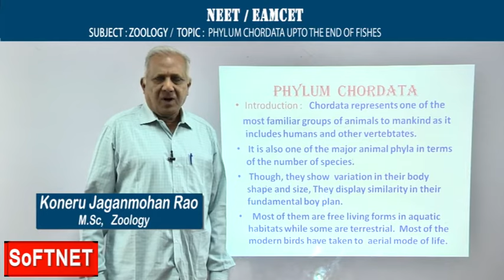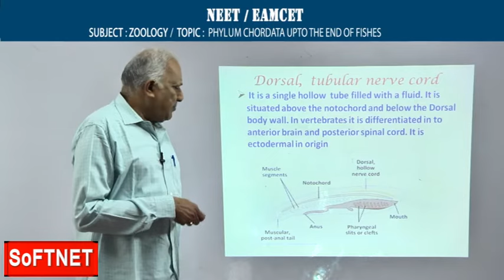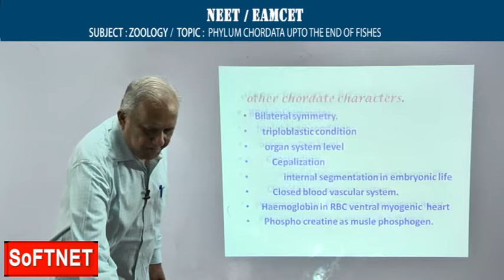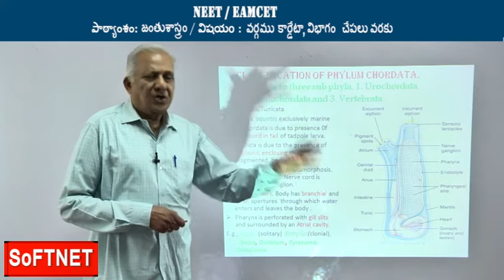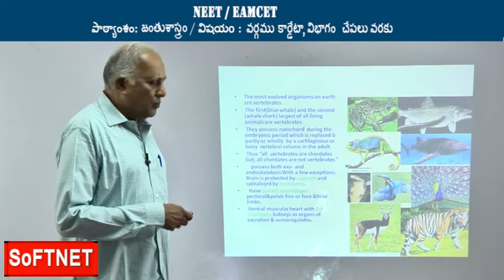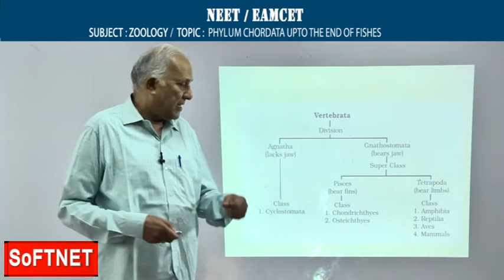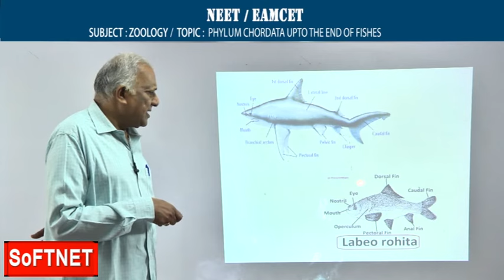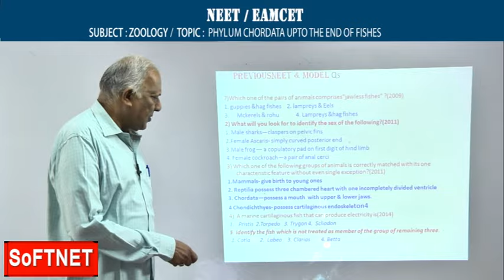ZOOLOGY || Phylum Chordata Fishes || Jagan Mohan